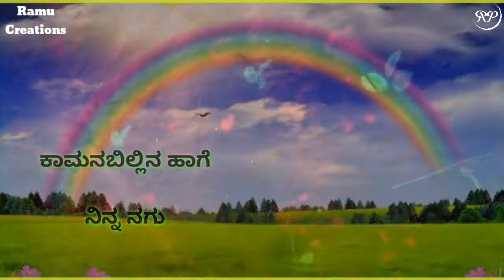Kannada Kavangalu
New. Kannada kavana